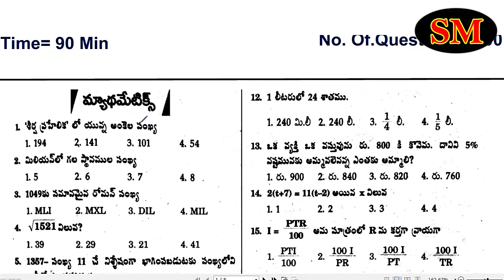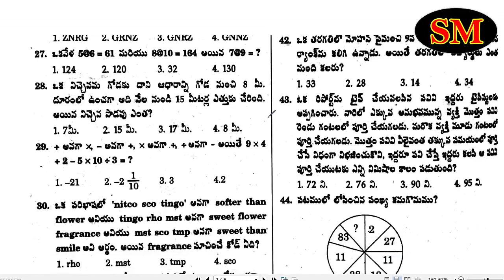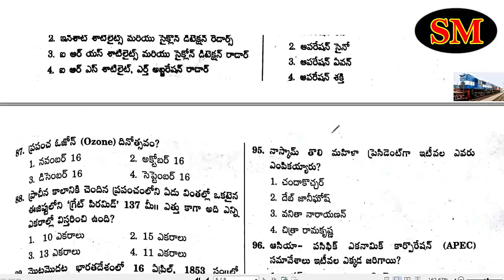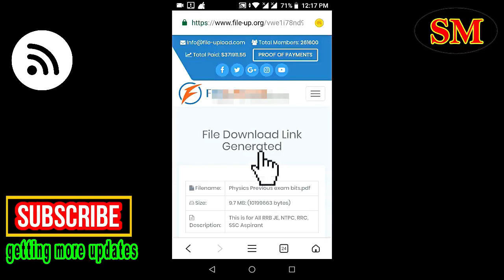RRB Junior Engineer Model Exam paper With Key for all RRB Junior Engineer Aspirants by SRINIVASMech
Link-1:-
 Uploaded Soon
Google Drive Link-2:-
File uploaded in telegram group